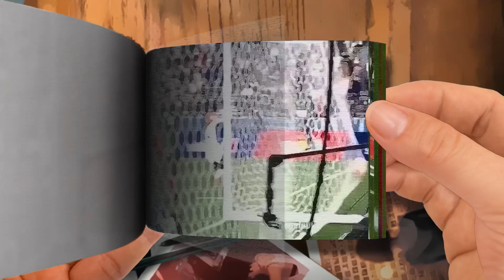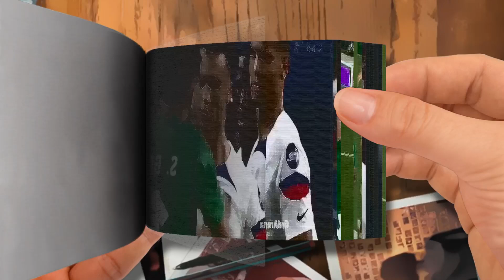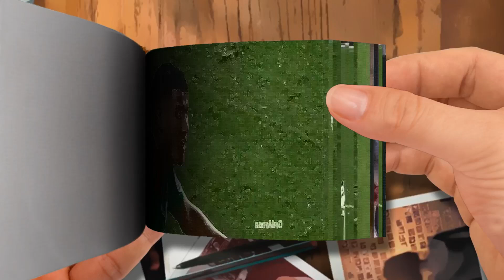Flipbook Most HEATED International Match Ever Part 3